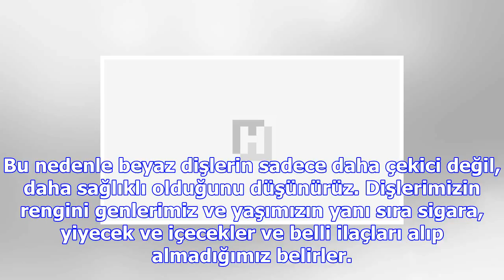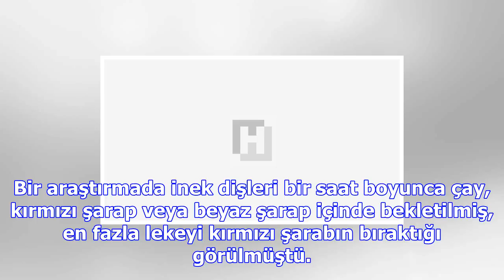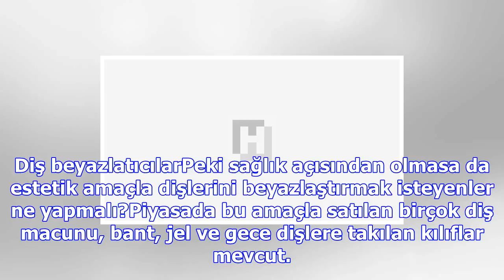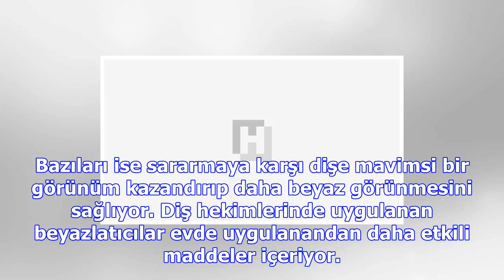Beyaz dişler neden daha sağlıklı değil?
Araştırmalar insanların yüzde 18-52'sinin dişlerinden memnun olmadığını gösteriyor. ABD'de diş hekim...